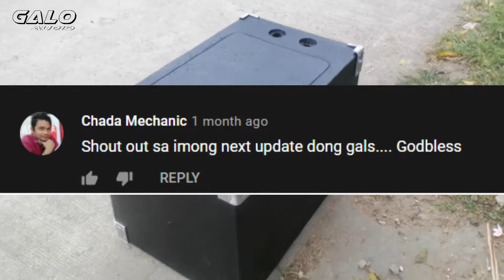BULLET MID D15 DELIVERED TO PINAMUNGAJAN, CEBU- pinoy vlog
BOX DIMENSION- height 27"  , width 20"   , length 18.5"

BULLET MID SIZE D15, FRAME  17x15"
TWEETER HORN FRAME SIZE 15x11"

BOX MAKER OF CEBU, GALO AUDIO WORK and SERVICES

FOR ORDER CALL OR VISIT OUR FB PAGE!!!
Address: Bitoon, Dumanjug, Cebu